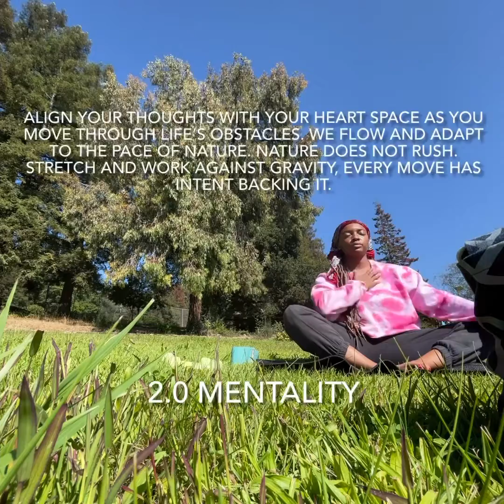Yoga For Stress Relief | 7 Min Beginner Friendly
Stretch your body, ground your energy, and create space for peace of mind.

Songs in video:
A Tribe Called Quest- “Electric Relaxation”
Frank Ocean - “Pink + White”
Amen - “SOLO DOLO”
Tim Lyre - “Relax”
Kanye West - “I Wonder”
Nipsey Hussle - “LIVIN in a Dream”
Wizkid - “Blessed”